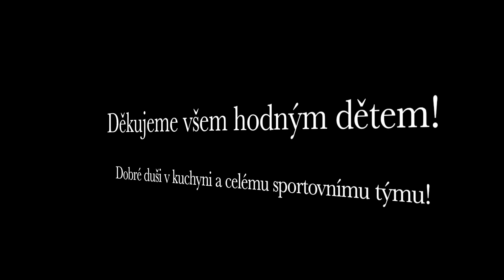Lyžák 6. a 7.třídy - 2019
Krkonošské dobrodružství v podání našich žáků ze 6. a 7. třídy. Neúnavní a vždy připraveni!